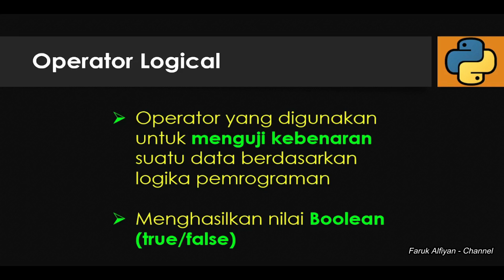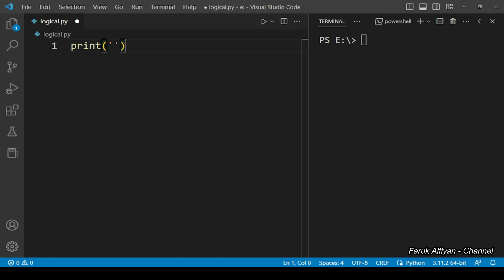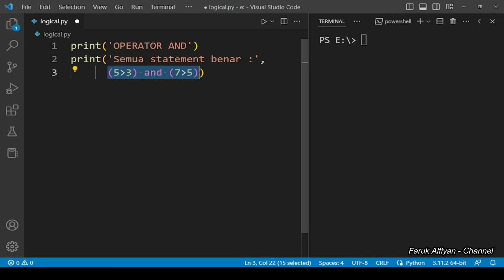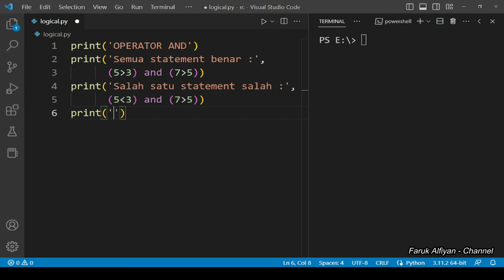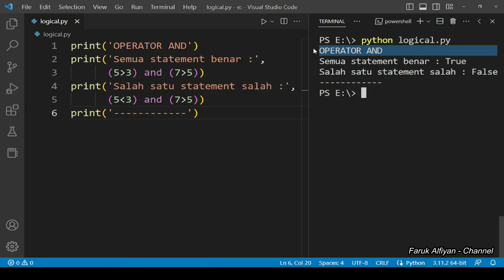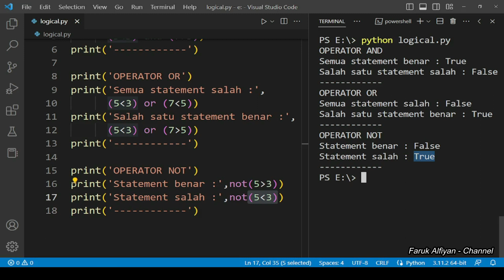Dasar Python - 09: LOGICAL OPERATOR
Video ini membahas tentang Operator Logika dalam Bahasa Pemrograman Python